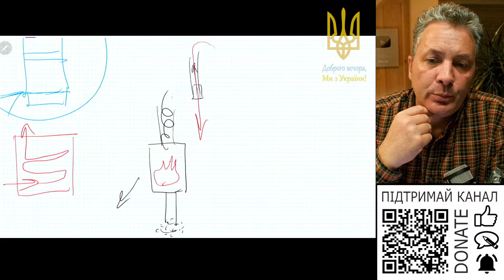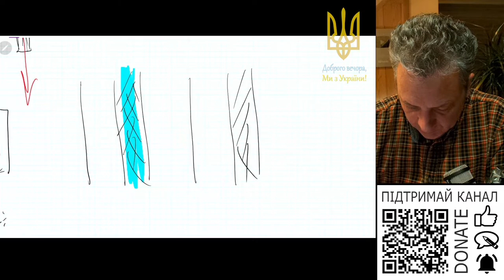Чи правильно утепляти цегляний будинок екструдованним пінопластом?